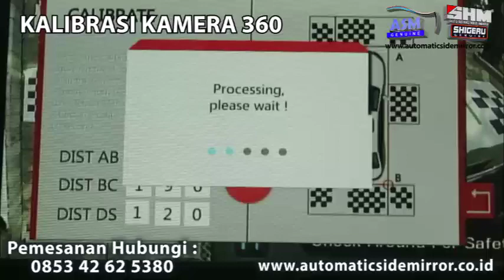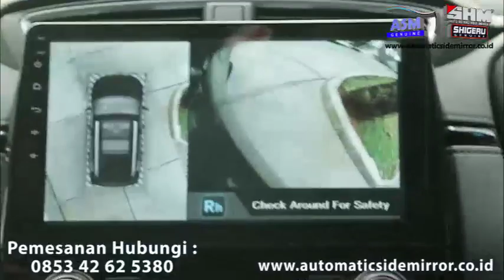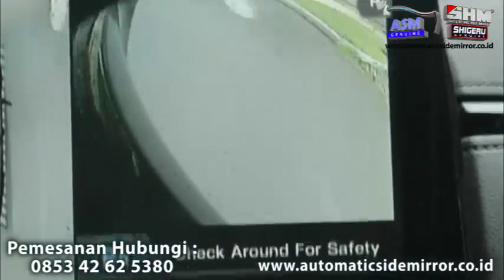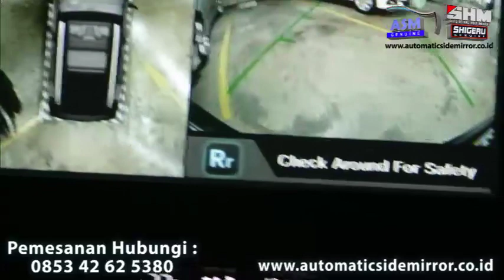CRV Turbo Pasang Camera 360 3Dimensi Bird View Around Perekam DVR 4 Kamera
Kamera 360-3D Bird View Around with Digital Vehicle Recording

Merupakan teknologi untuk memantau tampilan gambar dari 4 kamera untuk menciptakan tampilan canggih 3D (3 Dimensi)
yang sesungguhnya dari kendaraan di sekitarnya.

Teknologi ini memiliki kelebihan :
- Tampilan 3 Dimensi
- Full HD 1080 Effect (2MP)
- Merekam Sampai Dengan 5 - 6 Jam
- Memiliki Sensor Getar
- Gambar Terang Di Malam Hari
- Garansi 1 Tahun
- Suku Cadang Tersedia

Dengan adanya perangkat ini akan memudahkan Anda ketika berkendara dan parkir dengan kemampuan merekam di sekitar kendaraan Anda.

AutomaticSideMirror adalah pelopor retract aftermarket di Indonesia yang telah terpercaya lebih dari 9 tahun. Selalu menawarkan produk retract dan modul dengan kualitas terbaik.

AutomaticSideMirror memiliki Jaringan Dealer Resmi terbesar di Indonesia tersebar di Jakarta, Banten, Jawa Barat, Jawa Tengah, Jawa Timur, Jogjakarta, Bali, Sumatera Utara, Sumatera Selatan, Sumatera Barat, Jambi, Bengkulu, Riau, Lampung, dan Nusa Tenggara Barat.

Atau tanyakan Admin untuk mengetahui lokasi bengkel rekanan AutomaticSideMirror di kota anda

Pastikan Anda membeli Modul AutomaticSideMirror melalui seller AutomaticSideMirror atau di OUTLET resmi untuk menjamin keaslian produk dan jaminan GARANSI 1 TAHUN. Garansi berlaku hanya untuk produk AutomaticSideMirror yang dilengkapi dengan BARCODE dan SEGEL GARANSI AutomaticSideMirror.